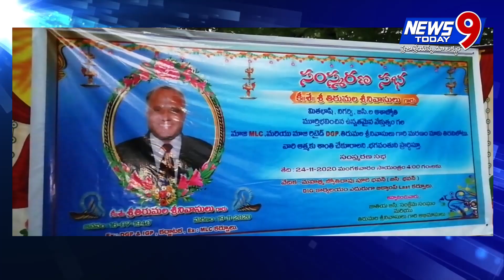కర్నూలులో రిటైర్డ్ డీజీపీ తిరుమల శ్రీనివాసులు సంస్కరణ సభ